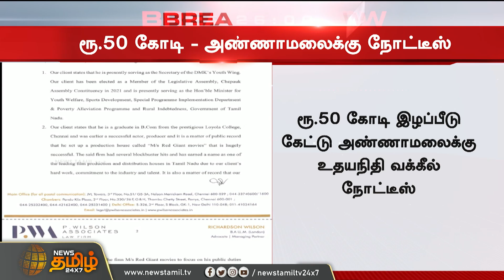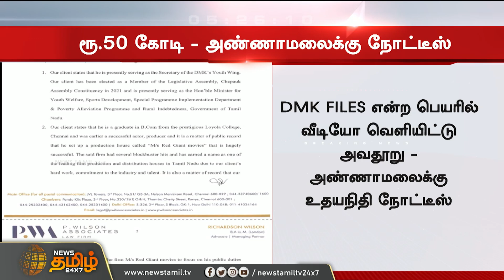DMK Files - ரூ.50 கோடி இழப்பீடு கேட்டு அண்ணாமலைக்கு உதயநிதி நோட்டீஸ்| Annamalai | Udhayanidhi Stalin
DMK Files - ரூ.50 கோடி இழப்பீடு கேட்டு அண்ணாமலைக்கு உதயநிதி நோட்டீஸ்